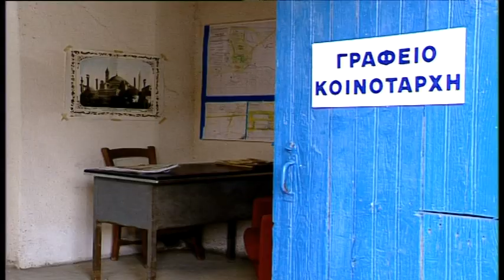Στο χωρκόν μας επ.17 (2001) SigmaTV